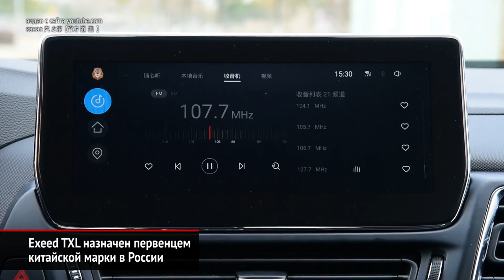Hyundai Vision T — будущий Tucson. Кроссовер Exeed TXL выйдет в России | Новости с колёс №631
Четвёртое поколение кроссовера Хёндэ Туссан уже испытывается и дебютирует в следующем году. А вот его дизайнерский прообраз — это представленный в Лос-Анджелесе Hyundai T Concept.

Китайская марка Chery (Чери) представит в России свой премиальный суббренд — Эксиид. Для сертификации завезены две модели — это кроссовер ТХ и его удлинённая версия TXL. Но первой на рынок выйдет именно TXL.